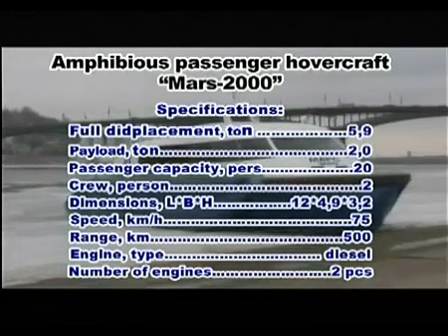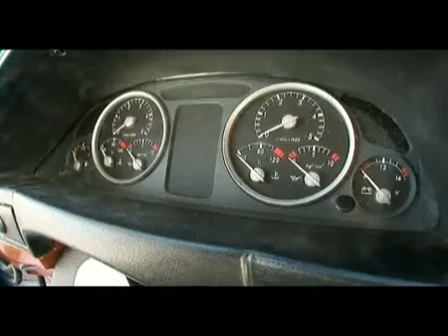Amphibious passenger boat MARS 2000